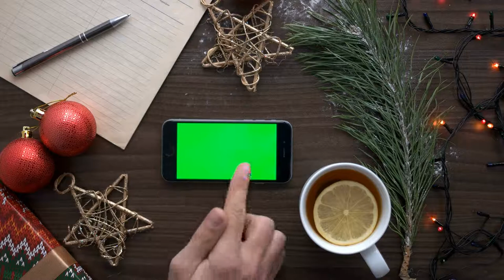mans hand searching something in smart phone with green screen on brown wood background